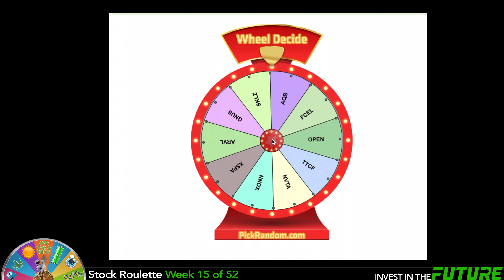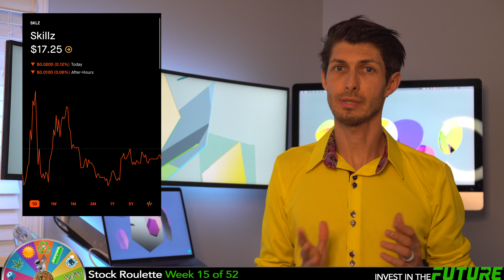What is SKLZ Stock? Is it time to buy SKLZ stock? Week 15 of 52 Stock Roulette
🟡 My Sweet Office Gear 🟡
❇️ (will work for 49") Monitor Arm
❇️ LG 49 Super Ultrawide Monitor
❇️ Mac Adaptor Mount
❇️ Desk Motor
❇️ Blue Yeti X
❇️ Audio Engine A2+
❇️ Bose Quiet Comfort 35 Series 2
❇️ Under desk Cable Housing
❇️ Surge Protector
❇️ LED Strip

⚠️There are 4 Rules of the Game⚠️
1️⃣ Buy only growth stocks, think future.
2️⃣ Don't sell for short gains (unless shady business is going on)
3️⃣ Don't repeat a buy to help diversify portfolio
4️⃣ Invest around $50 a week in stocks or SPACs
🟡🟡  Top 10 this week  🟡🟡
1️⃣ TTCF
2️⃣ SKLZ
3️⃣ NVTA
4️⃣ NNOX
5️⃣ ARVL
6️⃣ AQB
7️⃣ WKHS
8️⃣ OPEN
9️⃣ GNUS
🔟 FCEL
This weeks pick is Skillz Inc, Ticker SKLZ. Skillz is the leading mobile games platform that connects players in fair, fun, and meaningful competition. The Skillz platform helps developers build multi-million dollar franchises by enabling social competition in their games. Leveraging its patented technology, Skillz hosts billions of casual esports tournaments for millions of mobile players worldwide, and distributes millions in prizes each month. The company is headquartered in San Francisco and backed by leading venture capitalists, media companies, and professional sports leagues and franchises. Skillz has earned recognition as one of Fast Company’s Most Innovative Companies, CNBC’s Disruptor 50, Forbes’ Next Billion-Dollar Startups, and the #1 fastest-growing company in America on the Inc. 5000. How it works is you Setup and launch your Skillz powered game, then you work with Skillz to grow your game and unlock real prizes, then Players pay entry fees to compete in your game, Winners take home their prizes, You and Skillz split the rest. Its that simple. Some of the skillz powered gaming feature include real world prizes, tournaments, Social features inlcluding leagues, trophies & more. Skillz Guarantees fair competition with 24/7 player support & fraud prevention. They literally help you build a successful platform giving you Built-in game analytics & insights, give you Guidance for user acquisition & retention, and skillz handles the back-end so you don’t have to inlcuding legal, live ops, payments, servers & more. I added them to my list after I started reaching the gaming industry. It shocked me to learn the gaming industry has eclipsed movies, music, and books becoming 175 billion market cap and mobile gaming alone at 86 billion. They have many non profit and for profit partnerships already and with over 10 million gaming developers today, there is a lot of opportunity for everyone. They unique algorithm using data science creating a anti-cheat and anti fraud platform snd even has player rating and matching for best competitions. Any Developer can download the free SDK and setup their tournament under the skillz tournament development system. Anyone with a phone can compete for prizes and recognition in head to head matches, bracketed tournaments, or 50 thousand people live events. Plus any streamer can broadcast live with their dynamic tournament overlay to engage a massive audience to watch or even join in on the competition. Over 8000 studios have partnered with skillz to build and manage their esports which are enjoyed by 15 million registered players. Each day these players compete in 1 million tournaments a day boosting engagement and revenue for the developers. Streamers run skillz tournaments in their channels and receive payment per engagement. The whole esport game premise is brilliant, the game, the players, the broadcasters and the fans are covered by the skillz esports mobile platform. Skillz generates 58% higher engagement than the number 1 mobile game. They currently hold over 2 billion tournaments per year with over 1.6 billion gross marketplace volume.